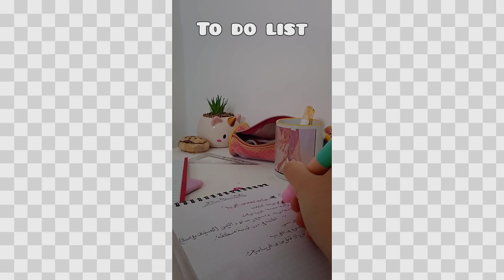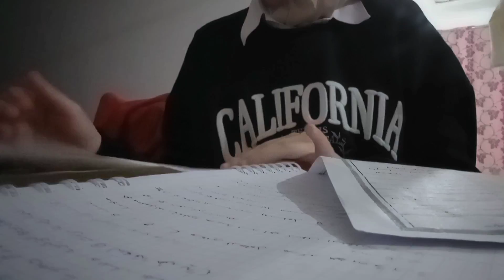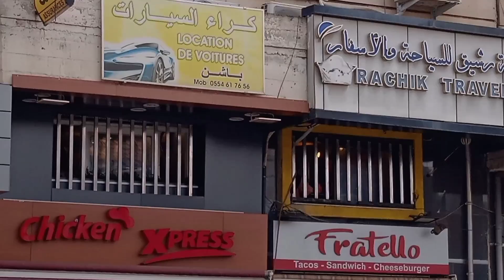exames vlog📚🗑️مذكرات طالبة ثانوية 🎧✨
أتمنى أنكم حضيتم بفصل لطيف و غير متعب 🥺💞لقد كنت مضغوطة من كل النواحي في هذا الفصل 😔💔و لم أكن املك الشغف لفعل أي شيء و لكن الحمد لله فترة و جازت على خير🤍✨

أعطوني أفكار فيديوهات جديدة 💞✨

🤍أنا دائما متفاعلة في حسابي على الأنستغرام...أي استفسار تعالو إلى هناك

👑cookie_daay

🌱أسئلة مهمة عني 🌱

إسمي منار ✨ عمري 16 سنة 🍒 من الجزائر 🇩🇿
جهاز التصوير 📹:هاتف Poco c3
تطبيق التعديل 🎬: inshot
تطبيق الصورة المصغرة 🎞️: المصمم العربي/picsart

                 🤍كل الحب مني لكم جميعا 🤍

🍪🥛c o o k i e.                  d a y 🥛🍪